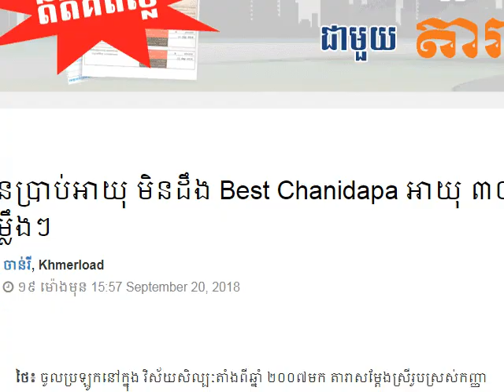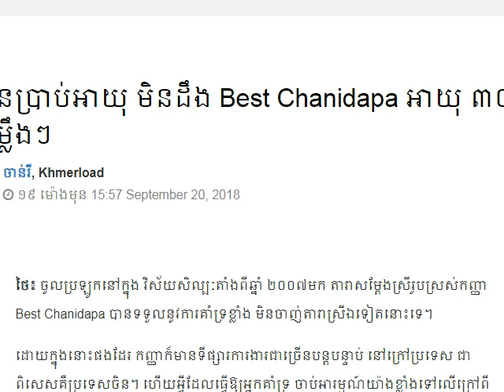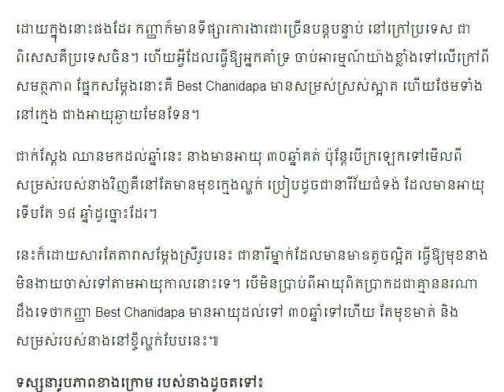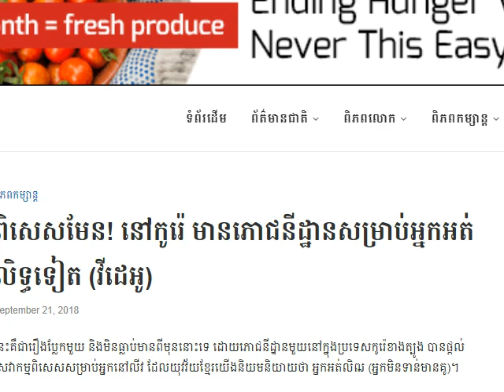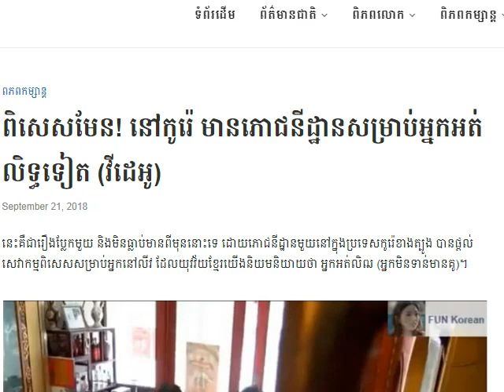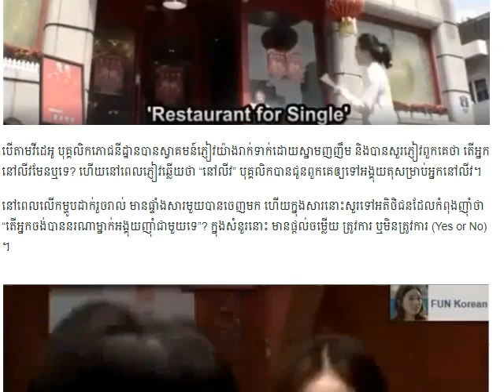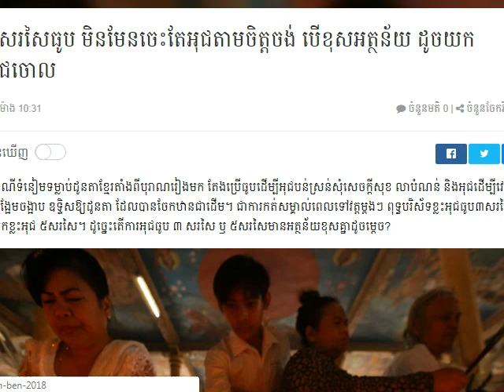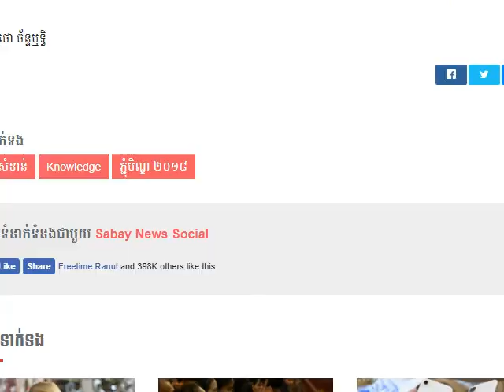បើមិនប្រាប់អាយុ មិនដឹង Best Chanidapa អាយុ ៣០ ឆ្នាំទៅហើយ បើមុខ ខ្ចីល្ហក់ម្លឹងៗ